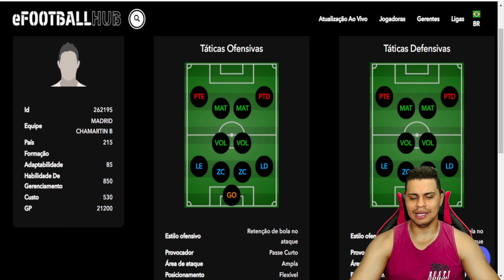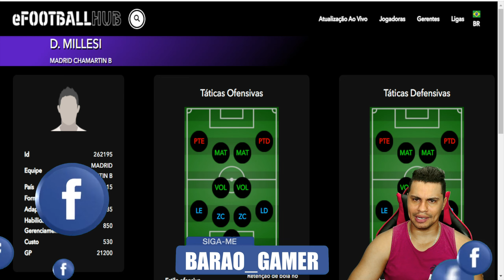D. MILLESI! QUE FORMAÇÃO MALUCA SEM CENTROAVANTE, E O PIOR TÉCNICO DO PES 2021?pesmobile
NOME: MARLON MAIA ALVES